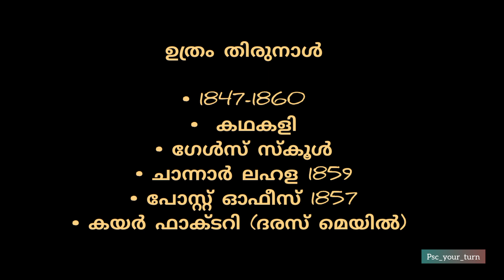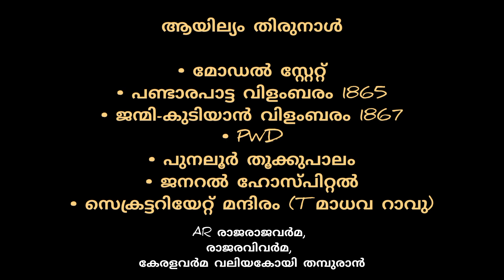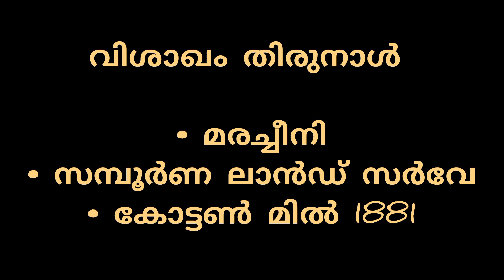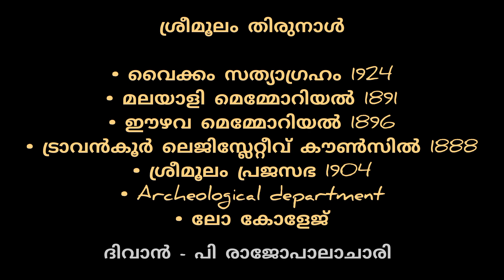തിരുവിതാംകൂർ psc Part2| Travancore History|Kerala History| DEGREE LEVEL PRELIMS| PSC YOUR TURN